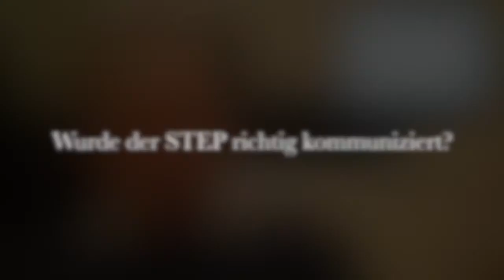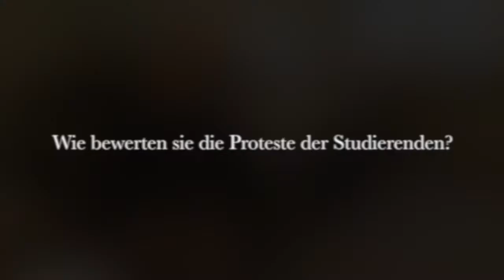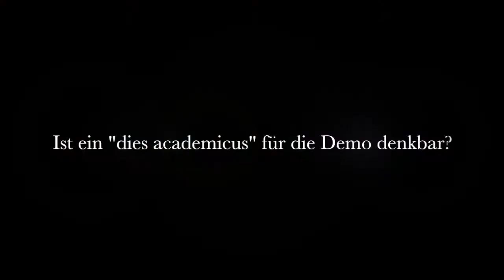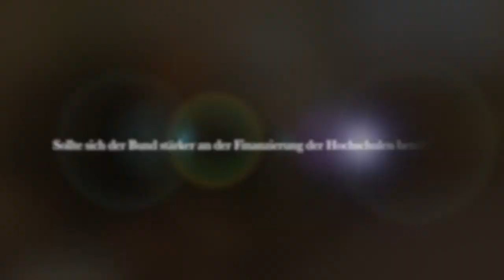STEPagainst Hintergrundgespräch mit Prof. Dr. Klaus Dicke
Der Rektor der FSU Jena, Prof. Dr. Klaus Dicke erklärt die Hintergründe und Folgen des StEP aus seiner Sicht und äußert sich zu den Protesten.